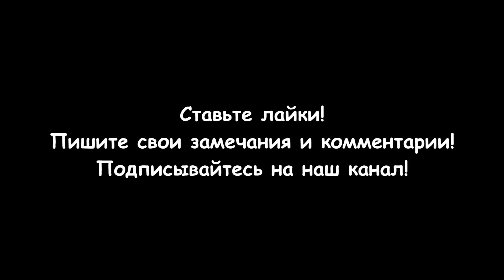Морс из калины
Морс из калины – это напиток, приготавливаемый на основе ягод калины. Калина богата витаминами С, А, К, антиоксидантами и другими полезными веществами. Ее ягоды имеют кисловато-сладкий вкус, что делает их отличным ингредиентом для приготовления напитка. Можно приготовить морс из калины без варки, что сделает процесс приготовления еще более простым. Вот рецепт для морса из калины без варки:
Ингредиенты:
2 чашки ягод калины
4 чашки воды
1/2 - 3/4 чашки сахара (по вкусу)
1-2 ломтика лимона (по желанию)
Лед (по желанию)
Рецепт приготовления морса:
Промойте ягоды калины и удалите лишние веточки и листья.
Положите ягоды в большой кувшин или миску.
С помощью центробежной соковыжималки выжмите из ягод калины сок.
При желании добавьте сахар по вкусу и перемешайте до полного растворения.
При необходимости добавьте ломтик лимона для дополнительной кислинки.
Залейте морс в герметичные пластиковые емкости и заморозьте в морозильной камеры около 8 часов.
Перед употреблением морса разморозьте напиток и добавьте воду по вкусу.
Можно также добавить лед для освежающего эффекта.
Этот метод приготовления морса из калины сохраняет большую часть полезных витаминов и питательных веществ, так как ягоды не подвергаются термической обработке.
Разделы видео (главы):
0:00 Вступление
0:30 Подготовка калины к приготовлению морса
3:52 Выжимание сока калины
5:50 Заморозка и хранение морса
7:17 Подготовка морса к употреблению